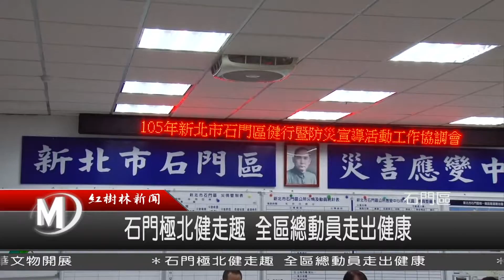1050929 石門極北健走趣 全區總動員走出健康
每年入秋之際，就是石門區公所一年一度的全區健行活動，而在健行活動開跑前，可以看見公所人員多次開行前準備會，要讓活動進行順利，今年的健行活動將會在本周六10月1號來舉行，因應極北點富貴角燈塔首度開放參觀，健行路線也加入了富貴角公園以及步道，石門區公所也邀請居民一起走出戶外在繁忙的工作之餘，從事休閒娛樂，一覽石門在地最美麗的人文風情。